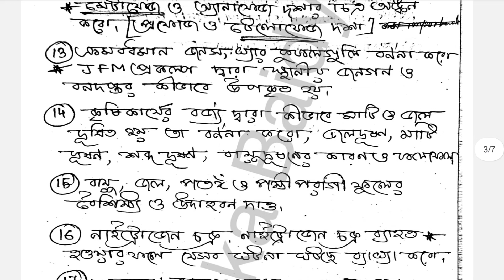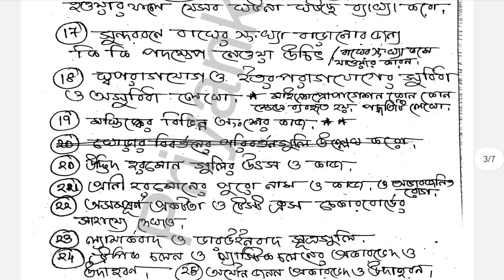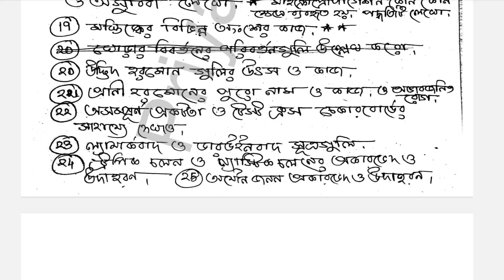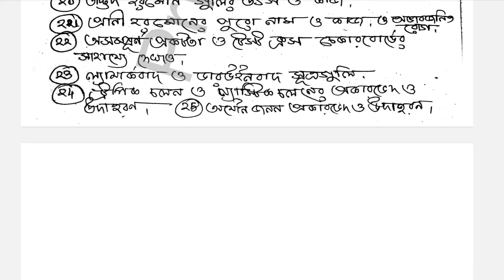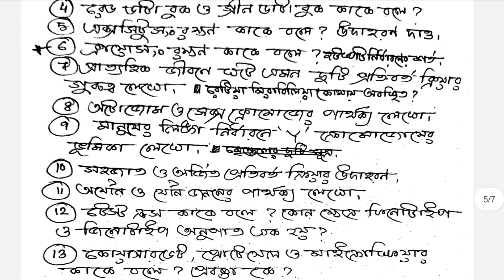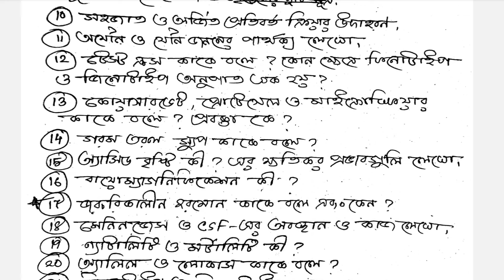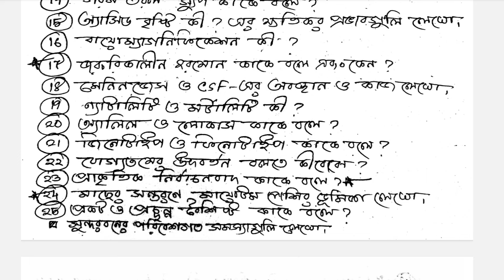Madhyamik 2024 life science last minute suggestion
Madhyamik 2024 last minute suggestion
life science last minute suggestion
Madhyamik 2024